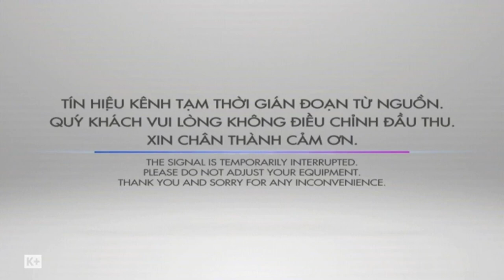Truyền hình K+ | Bảng thông báo Tín hiệu gián đoạn từ nguồn (từ 2021)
Ngày thu (record): 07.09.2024, rec qua kênh QTV3 trên ứng dụng K+